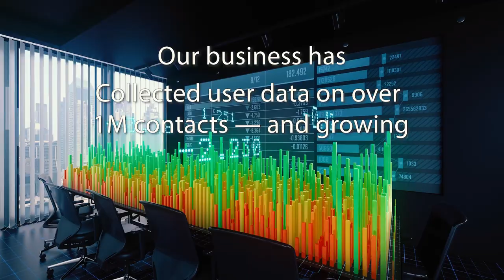Client Showcase: HiveSkill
HiveSkill provides AI-powered direct marketing.